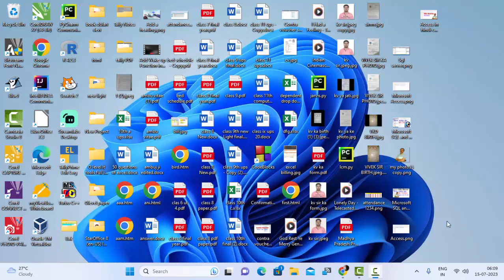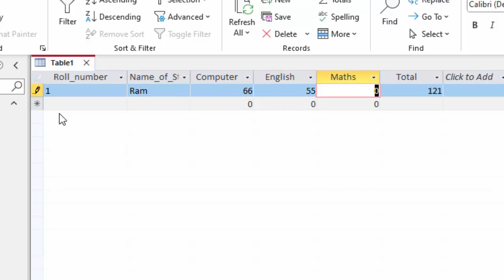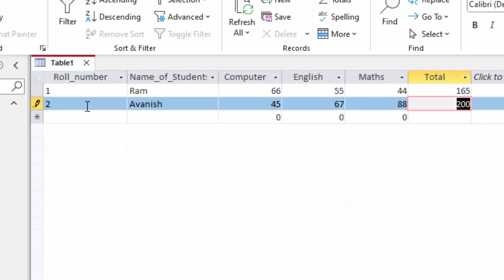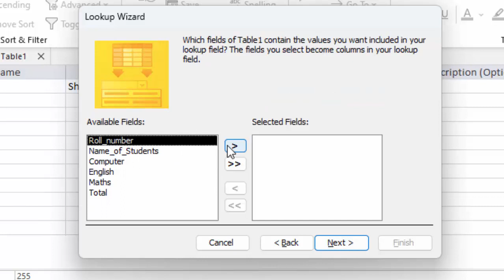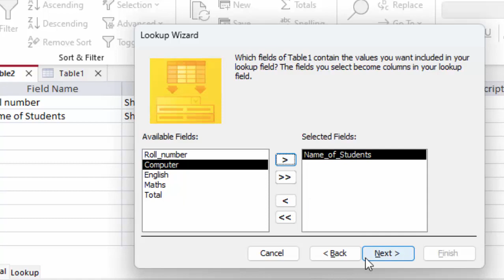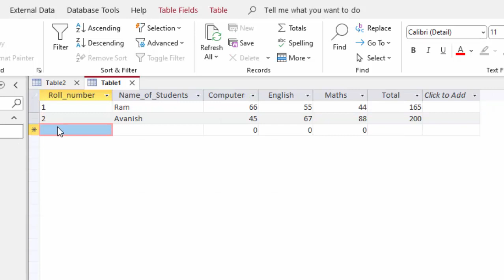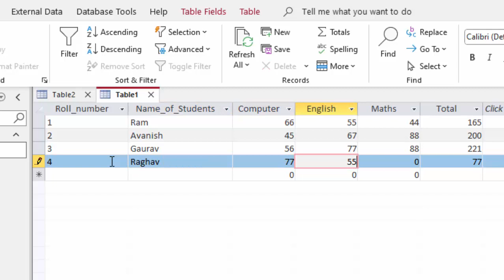Fetch data from another table in Ms access@COMPUTEREXCELSOLUTION